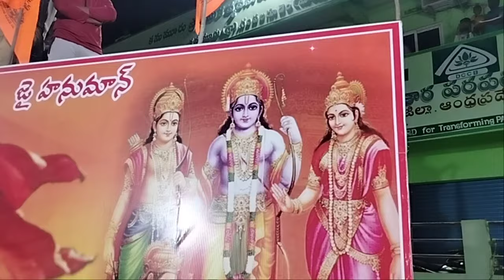sri srinivasa kolata bajana mandali 🙏ayodya pratisha sandarbamuga kanumuru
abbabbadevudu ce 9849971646